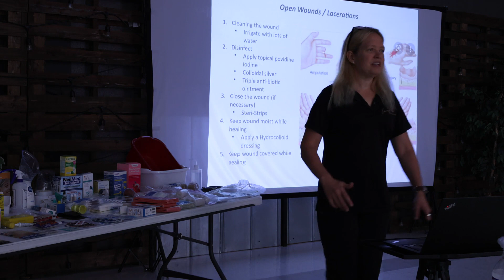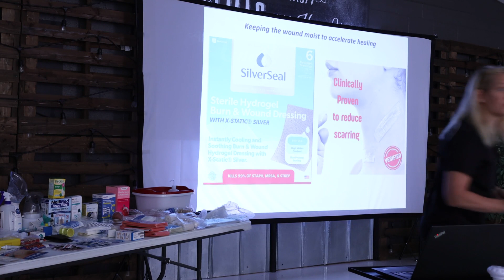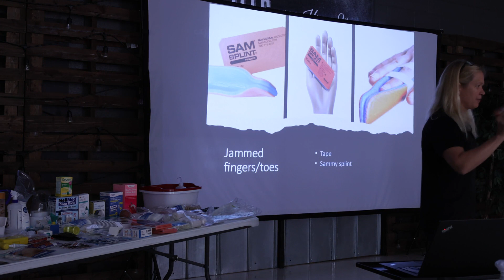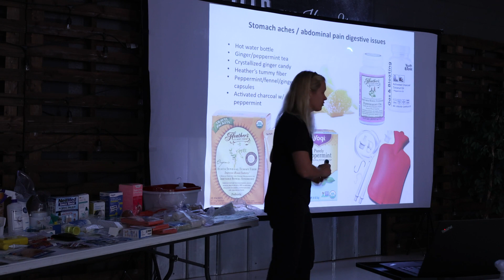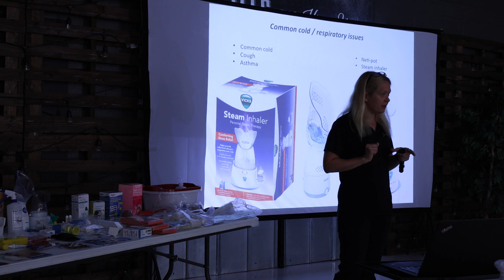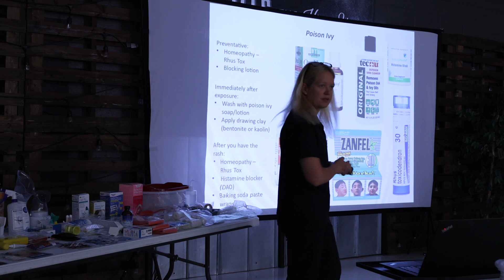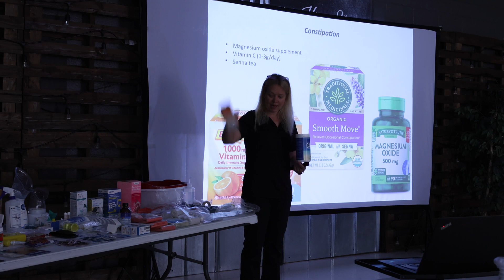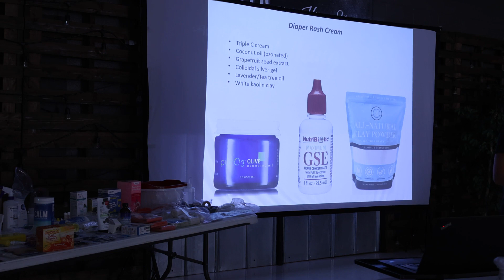Building A Home Medicine Cabinet - UPDATED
I realized the "using steri-strips" section was accidentally omitted in the original upload.  Here is the corrected video, full and complete!